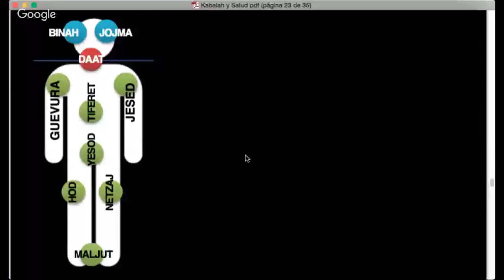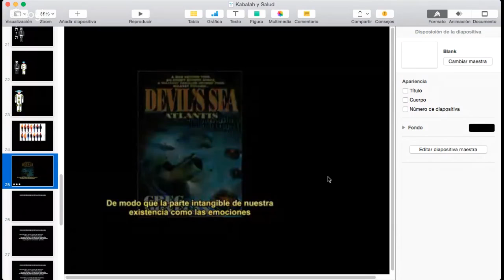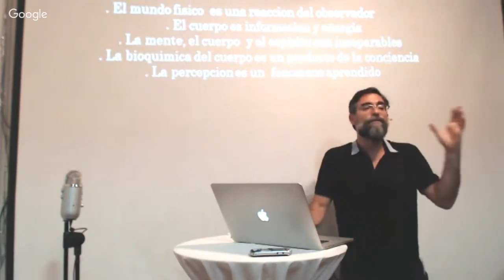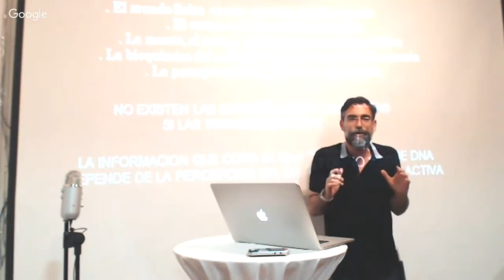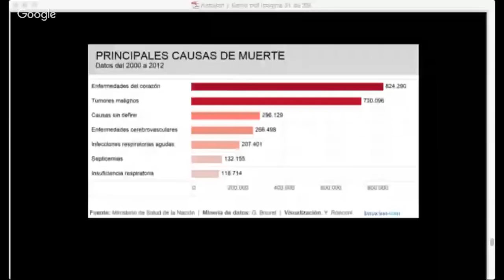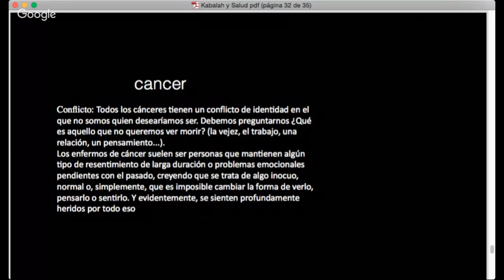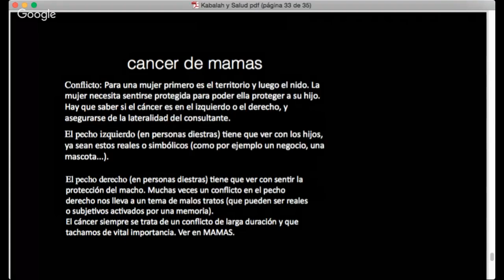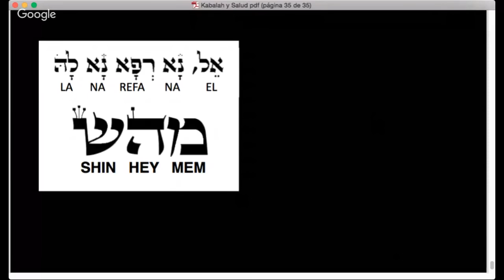Kabalah y Salud Parte 2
Ernesto Ramírez Editor del canal